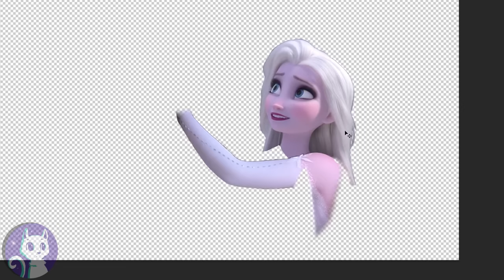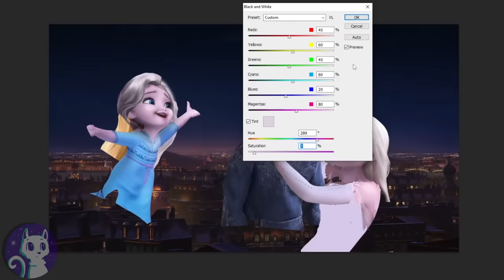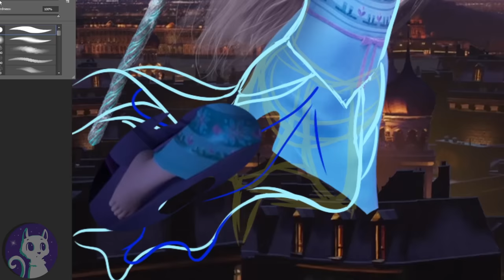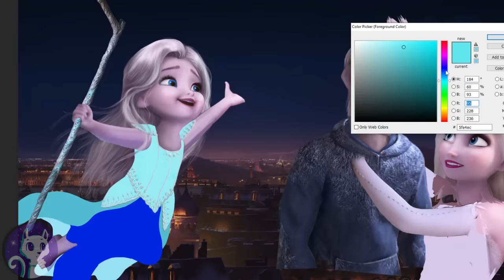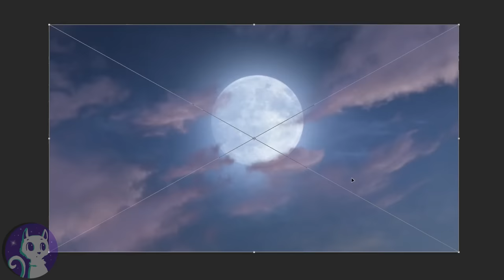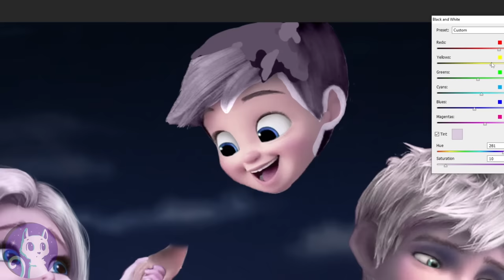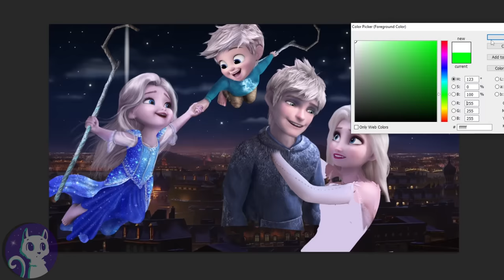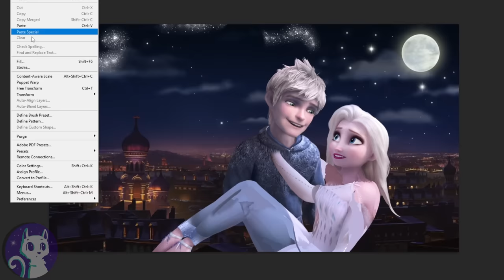Frozen 2: Elsa and Jack Frost fly with their daughter and son! ❄💙 Frozen Magic | Alice Edit!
Frozen 2 Elsa and Jack fly with their daughter and son through the night sky after a visit to the other Guardians on the North Pole. Now, they are using the Frozen magic to get home to The Enchanted Forest^___^ Jack Frost carries Elsa, because she doesn't fly, while Elsa and Jack's children's  fly with the help of magical staffs.

Hi everybody^___^ This Disney Frozen 2 edit idea has been in sketch form in my drawer for like half a year, so Im really happy I can finally show the final Frozen 2 speedpaint to you of Elsa and Jack and their daughter and son flying^^
What do you think of this Jelsa story?
I have always been thinking that Jack and Elsa's baby son and daughter are more magical and powerful than their parents, because they are crossover, they got both fifth spirit and rise of the guardians magic 💙
In this video, the Elsa and Jack family are travelling to the tree "Big Root" to create a new magical staff, so both their little princess and prince can access their powerful magic^^
I say princess, because I think of Elsa as a queen of nature at the end of Frozen 2, so when Elsa has a daughter, it's queen and princess :)
Oh I got some exciting news about Riseoftheguardians! The original author is STILL working on pushing for a sequel, and at some point, Dreamworks even considered a Jack Frost series. So the dream of a rise of the guardians 2 is still very much alive^___^
I am definitely ready for a new Frozen cartoon, either a short or a full Frozen 3 movie, and more Jack Frost would be just as amazing!
By the way, I tried to edit this Frozen editing video in more of an tiktok art video style, like all those disney edits and jelsa edits on tik tok, so more transitions and timelapse jumps instead of showing everything. Is it better this way? Should I continue this video cut style or let it go (pun totally intended lol)?
By the way, have you seen all the Olaf videos? They are so cute! I'm determined to create a family for Olaf the snowman as well some day^___^

Let it go is still by far my favorite холодное сердце song and I really hope we get a Frozen 3 or maybe even Frozen 4 cartoon from Disney Pixar some day^^
It can be from the new frozen 2 full movie, Frozen 2 clips, or just a general idea about one of the characters, like Kristoff, Anna, Olaf or Elsa. I often create Happy Ever Afters or like a transformation - especially of Elsa ^___^ I prefer the setting to be after Frozen 2, to kinda continue the amazing Disney story, but feel free to give any suggestion, no matter how crazy. ^___^ I also do Disney Princess and Pixar edits in general and besides Frozen 2, I will probably also start doing Frozen 3 edits xD

Track 1: Ooyy feat. Snake City -  Let Yourself Go

Track 2: TheFatRat & Anjulie - Close To The Sun

Track 3: James Landino & Slyleaf - Searching